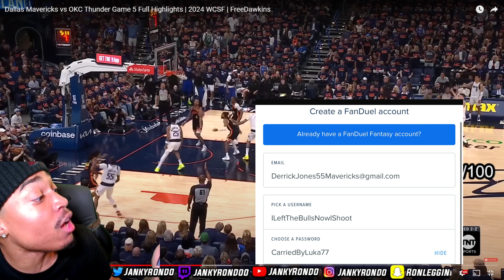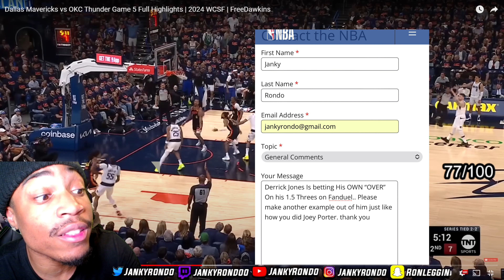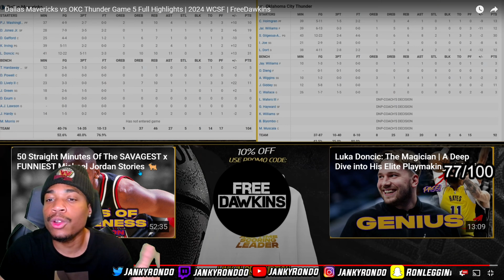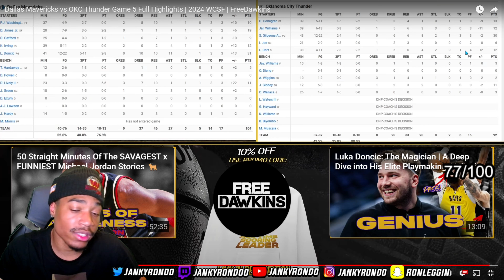I SNITCHED ON DERRICK JONES | #5 MAVERICKS at #1 THUNDER | FULL GAME 5 HIGHLIGHTS | May 15, 2024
TwitchLiveStreaming - Twitch.com/jankyrondo

PSN - Jankyrondo

Xbox - JankyRondo